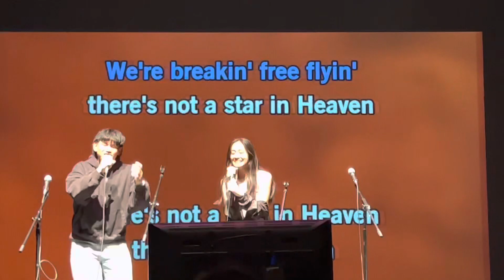Last Week of school: Monday to Thursday